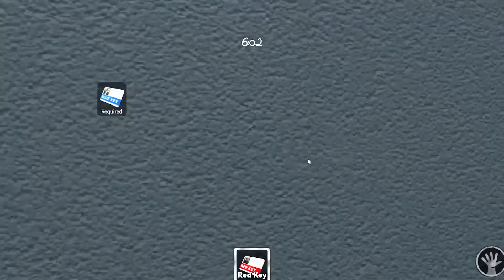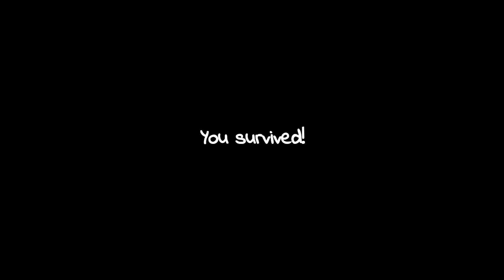Little Ones | ROBLOX | BATA DINUKOT NG MGA DUWENDE!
Follow me on Roblox:
PlayofEL